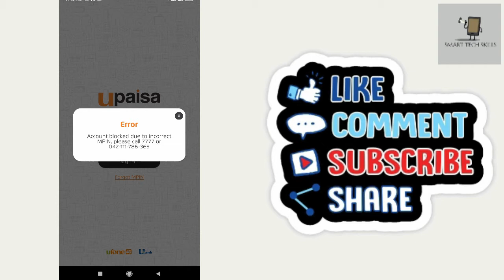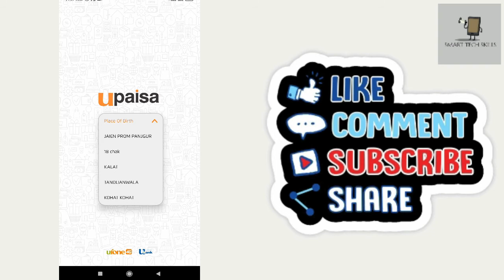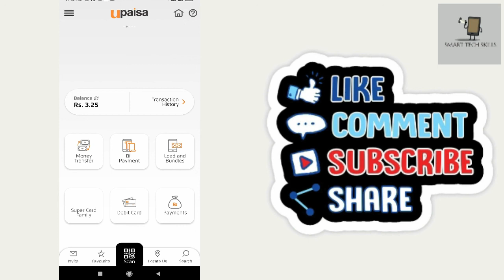UPaisa App Account blocked due to incorrect MPIN | How to Reset UPaisa Account MPIN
UPaisa App Account blocked due to incorrect MPIN as masle ko kaise hal karte hain aj ki as video mai bataya hai.